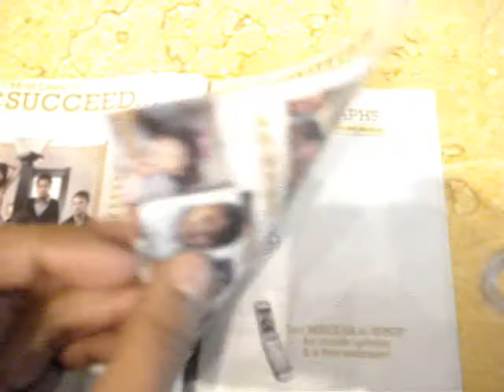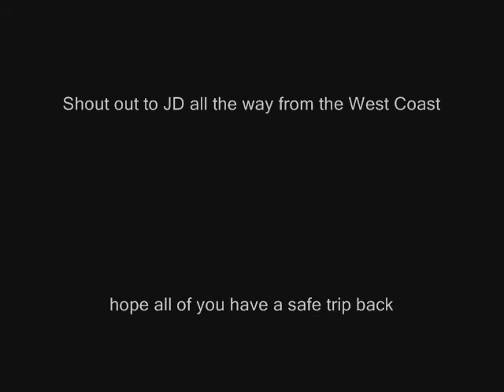Meg and Dia East coast boardie reunion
So hey whats up its rockermanguy bringing you some great footage of the east coast boardie reunion were all these awesome meg and dia die hard fans came and showed there support thank you all for coming out here is what i managed to capture